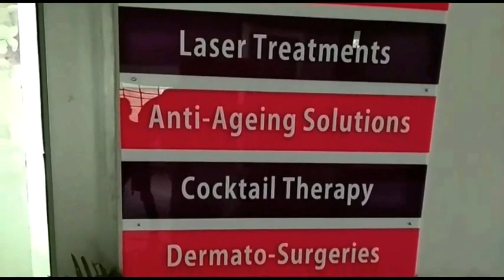तेज रफ्तार से चल रही कार पैराफिट से टकराई, चालक की मौके पर मौत।